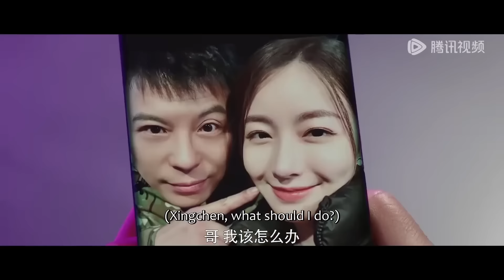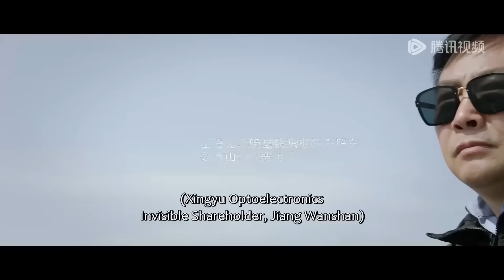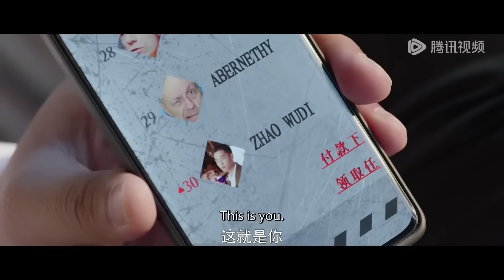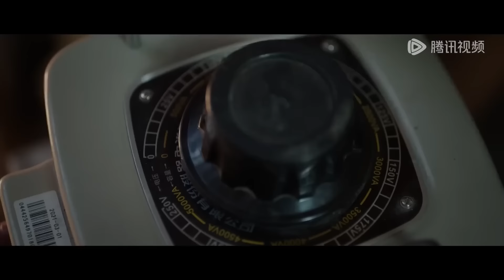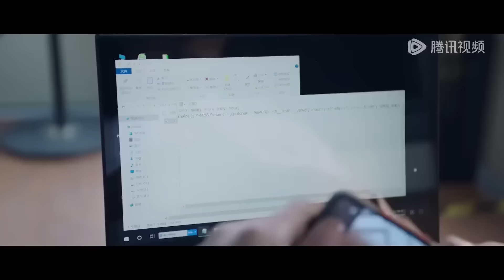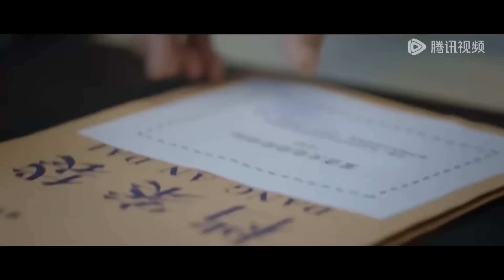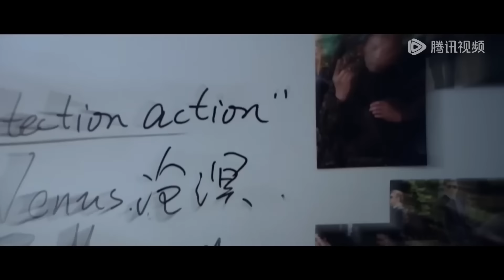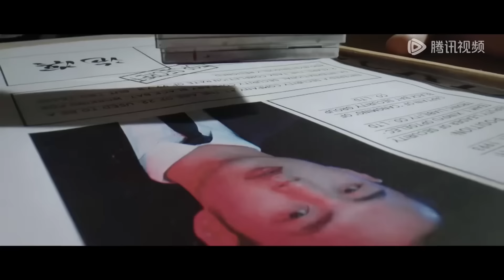【New Edition】女總裁和保安閃婚，新婚之夜激情四射，攻勢太猛讓她三天三夜下不來床！💥我叫赵吴狄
💕 剧名：我叫赵吴狄 My Name Is Zhao Wudi